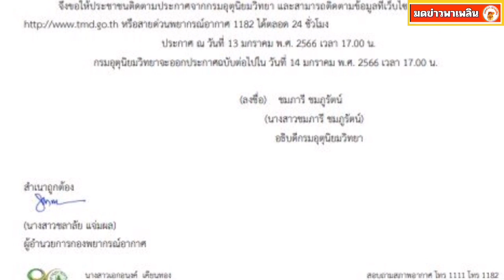กรมอุตุฯ ประกาศเตือนฉบับที่1 เตรียมรับมืออากาศหนาว อุณหภูมิลดฮวบ